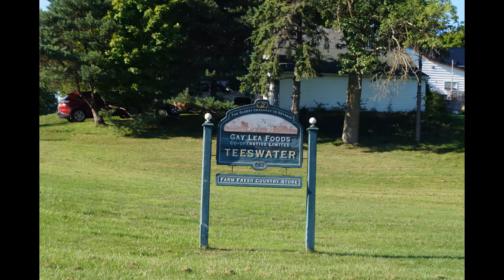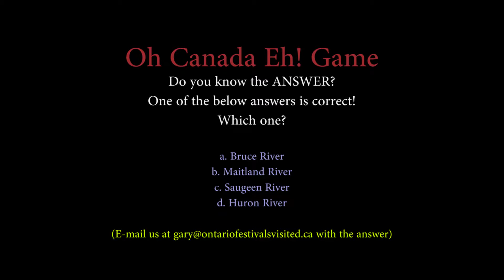Oh Canada Eh! Game ~ January 29, 2017 ~ Teeswater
Oh Canada Eh! Game, presented by Ontario Festivals Visited With Canada's Birthday coming up on July 1st, 2017, we wanted to help get the celebrations started by creating the Oh Canada Eh! Game. Each Monday, up to July 1st, 2017, we will post a You Tube video with an "About Canada" question. This week's video is about the Village of Teeswater, Ontario, Canada.